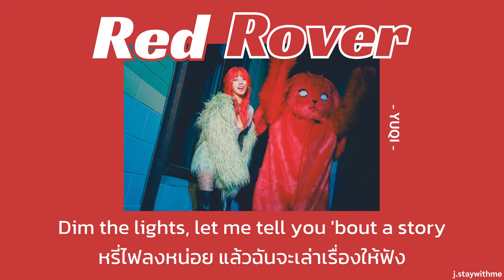꒰ THAISUB ꒱ YUQI (우기) - Red Rover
Song ꕀ Red Rover
Artist ꕀ YUQI (우기)
By ꕀ j.staywithme

ขออภัยหากคำแปลมีความผิดพลาด